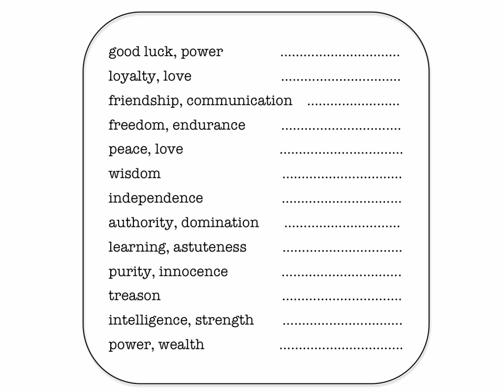Animal symbols worksheet